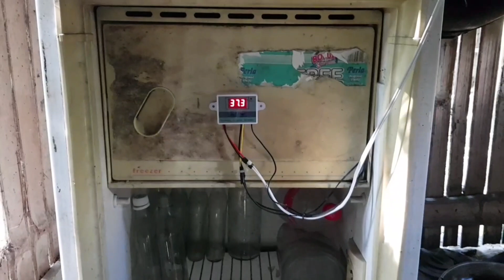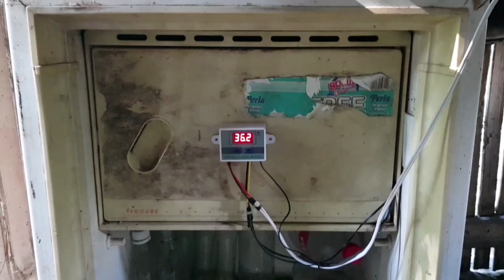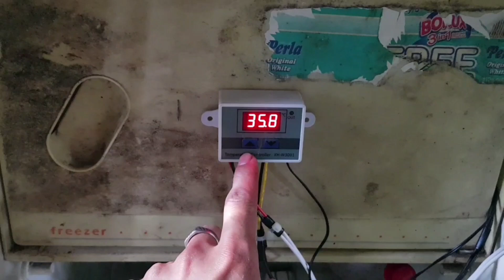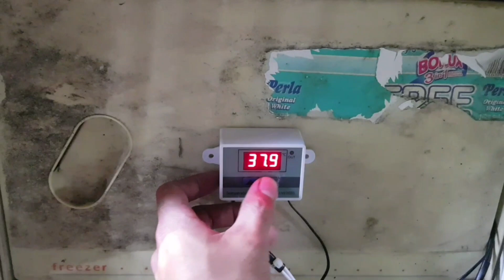Incubator Fridge (My DIY) XH-W3001 Temparature Controller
DIY Incubator installed in old fridge.

Brief video talk of Installation and controls of my DIY Incubator.

After picking duck egg in morning a came up to an idea of making my DIY incubator. And after searching some stuff of what will I use to make one I saw our old refrigerator and freezer compartment is okay for making a 30 egg capacity DIY Incubator. I order my temperature controller in Lazada, buy a 25 watts incandescent light, wire, plug and a bulb socket. I used card board for insulators.
I will post a updated video after the eggs been hatched.